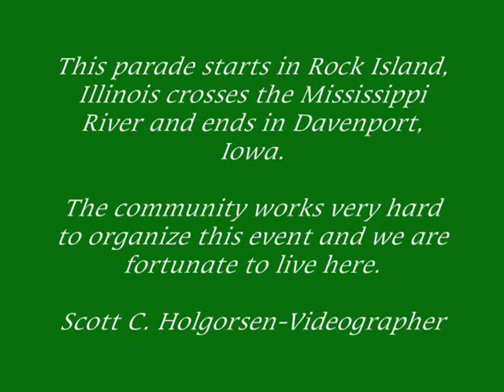St. Patrick Society Grand Parade XXIV 2009 Rock Island Illinois Davenport Iowa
Grand Parade XXIV.
This is the second video for this year's St. Patrick's Day Parade.
Parade starts at Rock Island, Illinois then crosses the Centennial Bridge with honor guards holding the flags marching to Davenport, Iowa. The parade was greeted by a very excited crowd at 3rd and Harrison St.
This is the only interstate parade in the United States. The Grand Marshal was Monsignor Marvin Mottet and the Irish Mother of the Year was Rosemary McGuire Meade.

Scott C. Holgorsen-Videographer